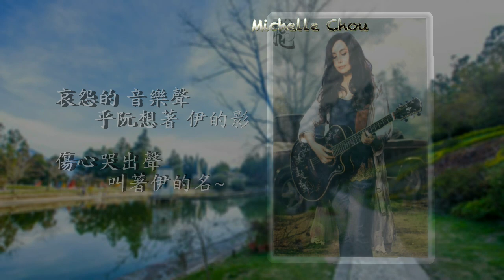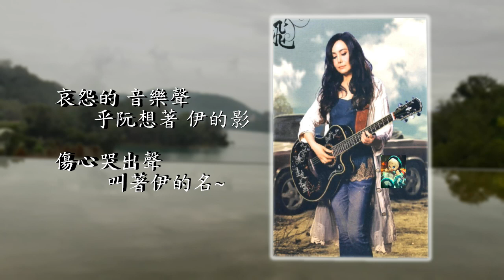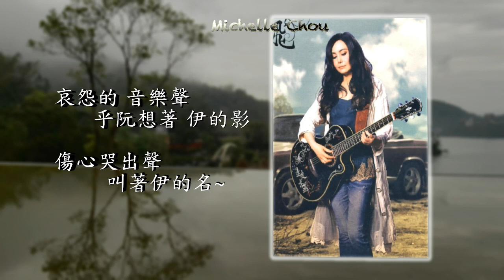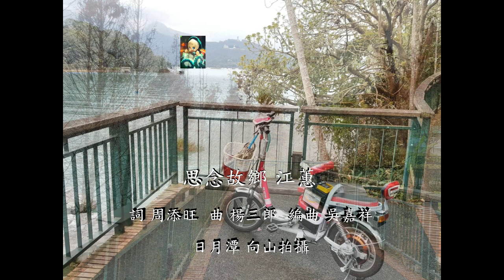江蕙 孤愁人 思念故鄉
鄉城唱片公司出版
2017/01日月潭-向山
本歌曲版權以及江蕙肖像權為江蕙小姐­及其鄉城唱­片公司所有，­­­­­­有侵權之處請告知。請勿轉載以免侵權，也請購­買正版薪傳。